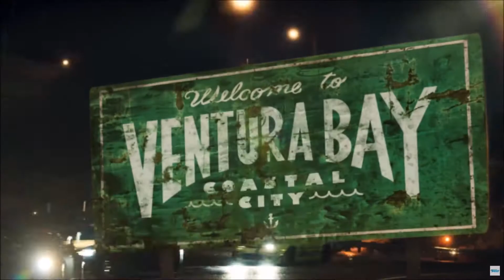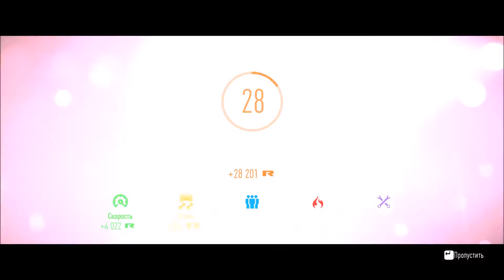Need for Speed - [Eddie's Challenge] Состязание слиперов